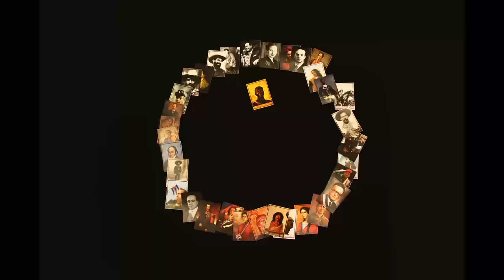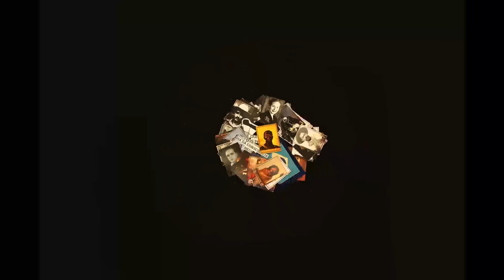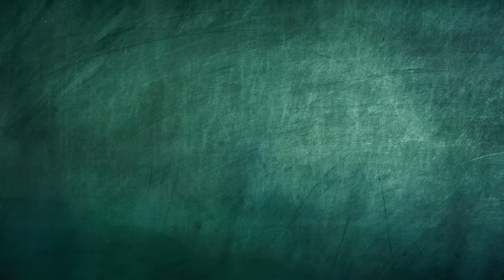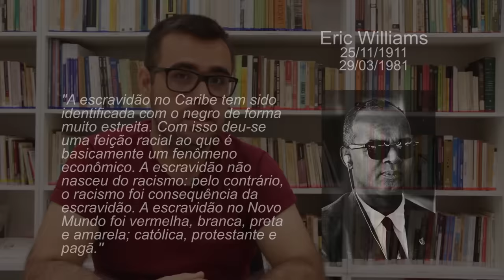Pensamento Crítico - Escravidão no Brasil (E 149)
Programa de análise da conjuntura brasileira e latino-americana, produzido pelo Instituto de Estudos Latino-Americanos, com a participação de Elaine Tavares, Nildo Ouriques e Mário Maestri. Nessa edição falando sobre a escravidão no Brasil e a luta dos trabalhadores negros.